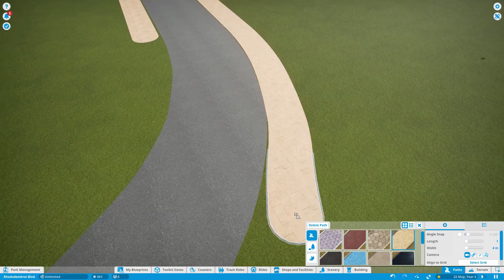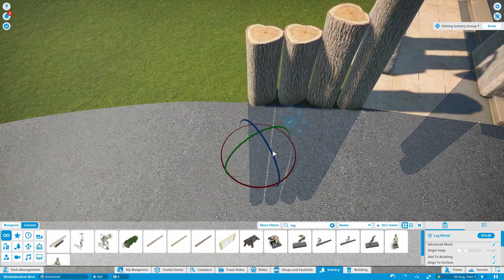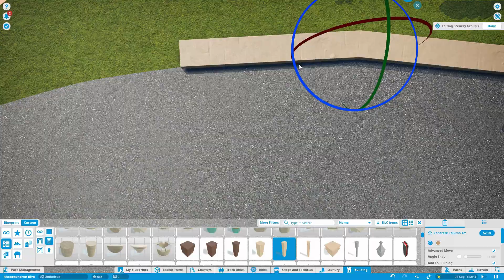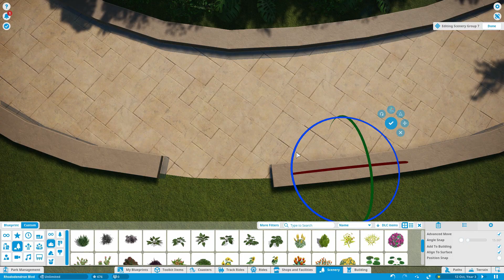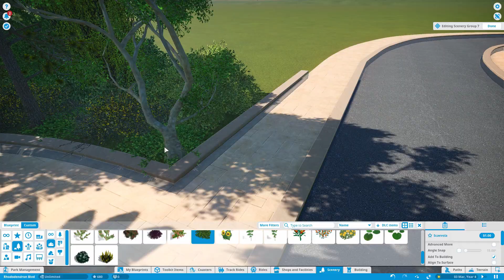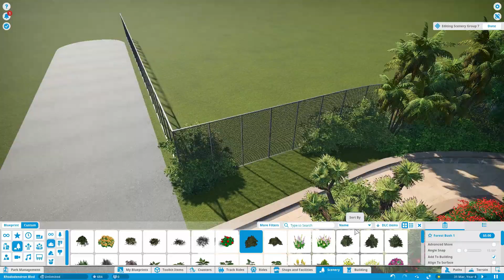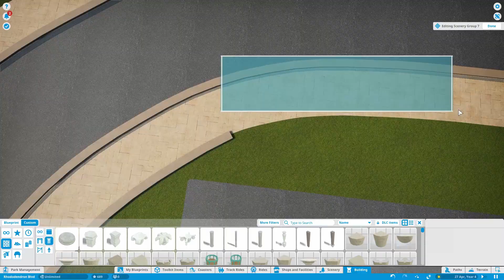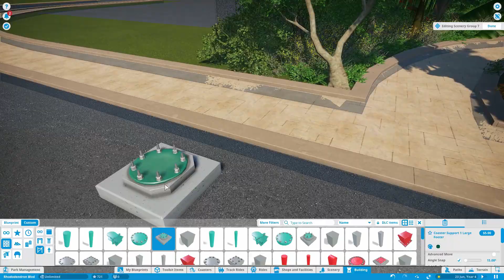Planet Coaster: Rhododendron Blvd - Episode 5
Rhododendron Blvd is set in the heart of a British colony and lies comfortably nestled in amongst other independent islands. The island became a part of Britain in 1795 and was uninhabited. However, they were at war for many years with surrounding islands due to competing super powers. The island has a lot of history and has been immigrated to by thousands of people from many different cultures to produce what the island is today. Cars only arrived on the island 20 years ago and so most infrastructure for vehicles is almost brand new.

Fun Fact: When first constructing the entrance for the theme park, the idea was met with criticism from the locals, but with some slight persuasion of money, the island's governing board and the locals finally came around to the idea!
--*music*
00:00 - 02:40 - 'Good Vibes' by DJ Quads
02:40 - 06:41 - 'Theories Of An Eager Heart' by Planet Coaster - Jim Guthrie & JJ Ipsen
06:41 - 11:07 - 'You'll Know When It Turns Invisible' by Planet Coaster - Jim Guthrie & JJ Ipsen
11:07 - 12:38 - 'Running' by DJ Quads